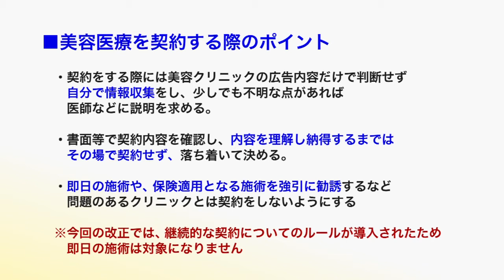スマートライフ情報「特定商取引法に追加された美容医療のルール」(2018年6月20日号)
テレビ広報ちょうふ2018年6月20日号で放送されたスマートライフ情報です。
長期間に渡って提供されるサービスのうち，トラブルが多いものを特定商取引法の特定継続的役務に指定しており，これに新たに美容医療が追加され，クーリング・オフや中途解約等が可能になりました。今回は、特定商取引法に追加された美容医療のルールを中心にご紹介します。